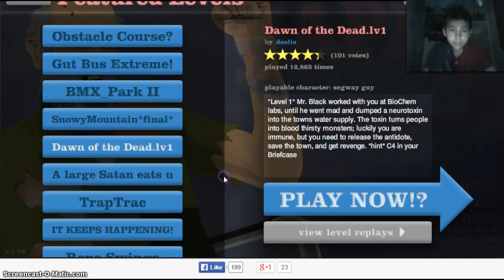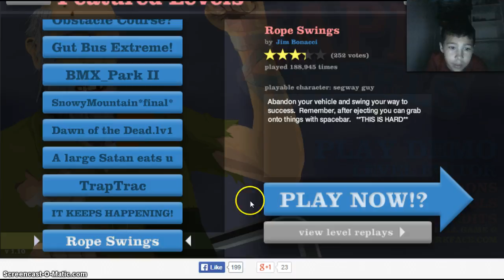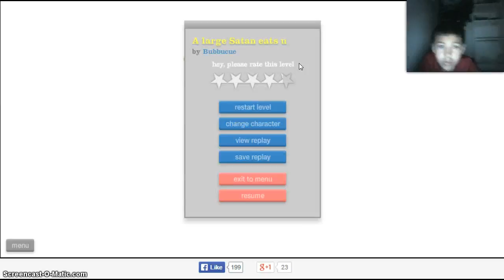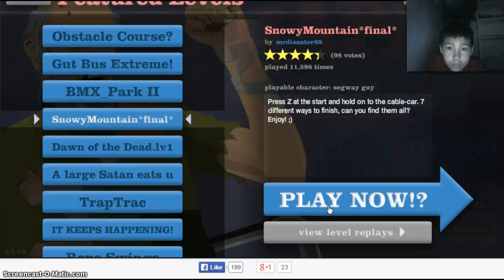HAPPY WHEELS! demo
sorry i sound like im tired i am not i just am kinda lazy sometimes